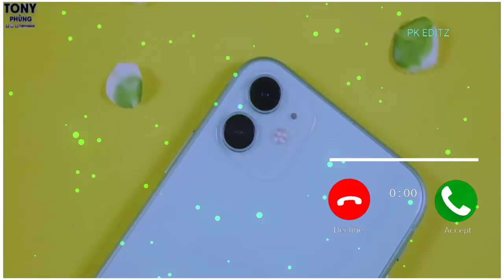Best Mobile phone ringtone | New trending mobile ringtone 2020 | Notification Ringtone 2020